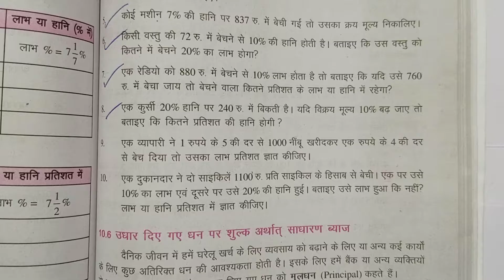Class - 7, MATH, BTBC, BIHAR BOARD, HINDI MEDIUM, PROFIT & LOSS, Ex- 10.3, Q.- 9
Playlist link -

Playlist link -

Playlist link -

Playlist link -

Playlist link -

Playlist link -

Playlist link :-

Playlist Link :-

Playlist link -

Playlist link :-

Playlist link -

Playlist link -

Playlist link :-

Playlist link -

Playlist link -

Playlist link :-

Playlist link -

Playlist link -

Playlist link :-

Playlist link :-

Playlist link -